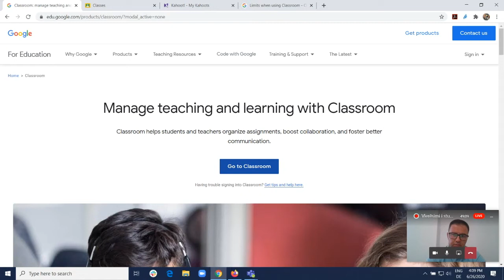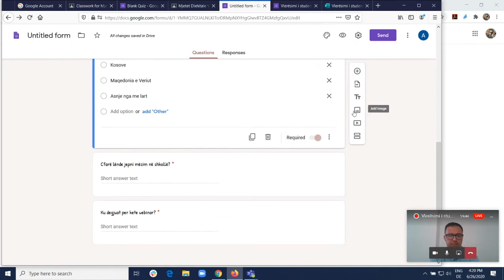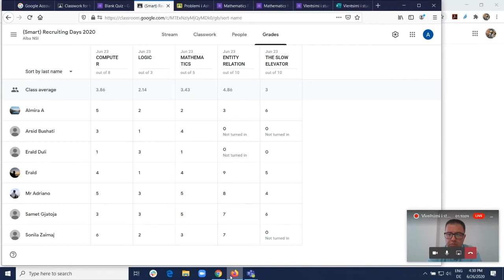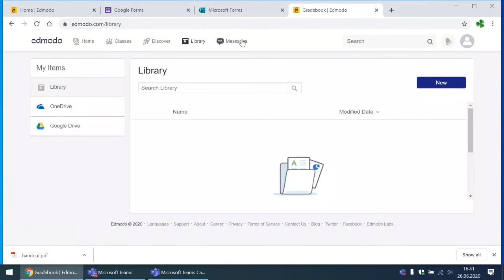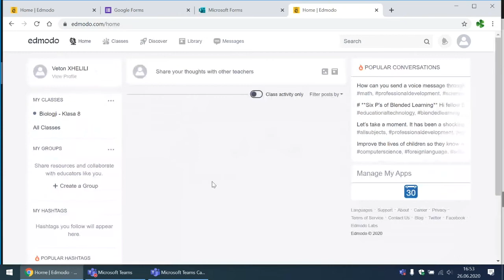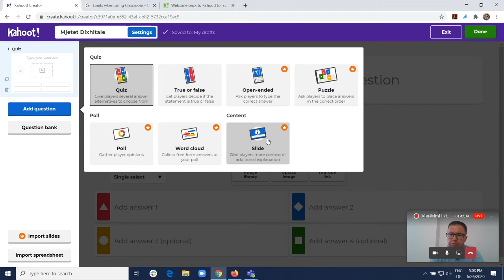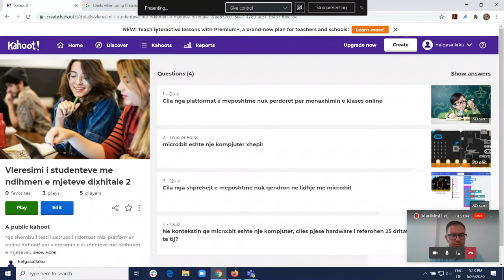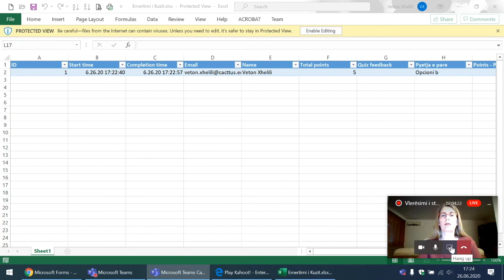Webinar 3: Vlerësimi i studentëve me ndihmën e mjeteve dixhitale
Si pjesë e programit "Shkollat e Shekullit 21", ne organizuam një seri webinaresh që kishin për qëllim të ndihmojnë prindërit dhe mësimdhënësit të kuptojnë më mirë aftësitë që fëmijët zotërojnë në programin tonë, dhe që u japin mësimdhënësve ide të reja se si t'i zbatojnë ato me sukses në klasat e tyre. Këtu mund të shihni regjistrimet e të gjithë webinareve dhe prezantimeve nga folësit tanë.

Programi "Shkollat e shekullit 21"është program arsimi ambicioz, me kohëzgjatje tre vjecare dhe vlerë 10 milion paund, i dizajnuar dhe zbatuar nga British Council dhe i financuar nga qeveria e MB-së.